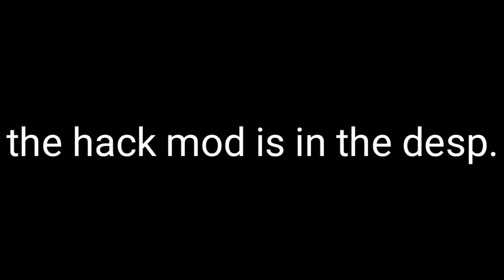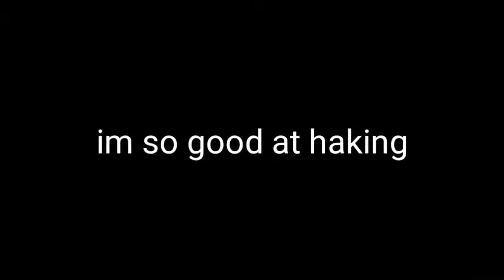Playing HYPERLANDS BY USING HACK MODE | Minecraft hyperlands 1.6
Desp. Is coming